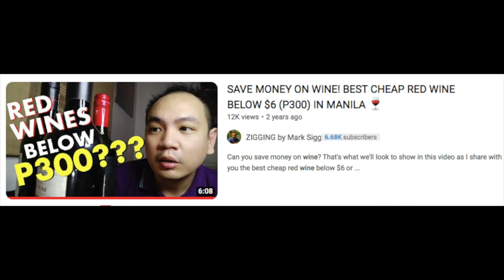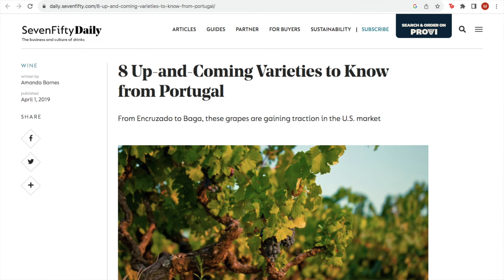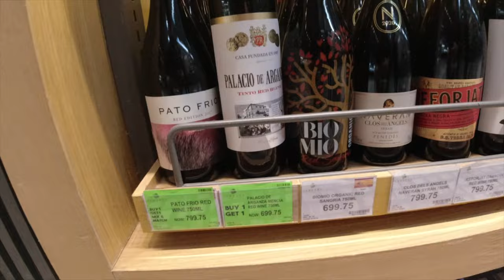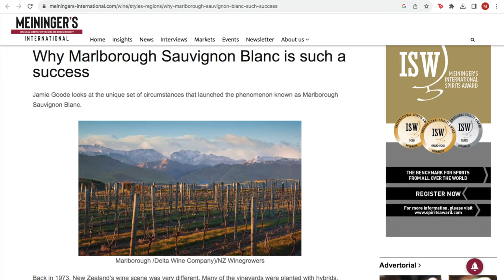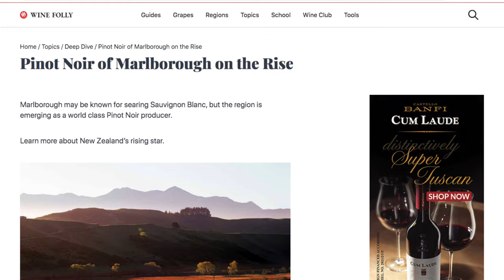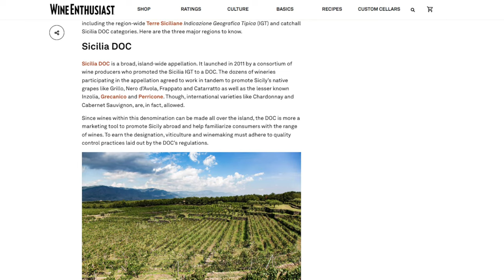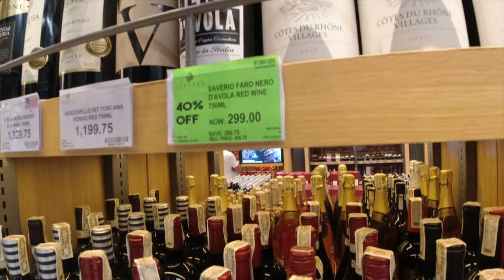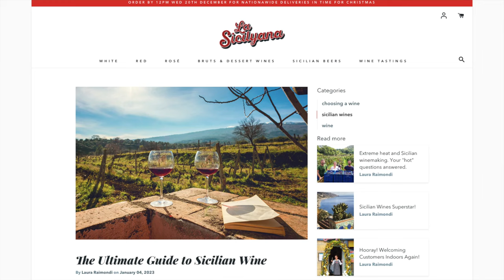WINE GIFT GUIDE: CHRISTMAS HOLIDAYS 2023! Landers Wine Shopping Haul / Best Value Wines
Aaand we're back with a brand new wine video!  While this may come as a surprise to you, this channel is still partly about wine 😅 Although most of my videos have been about finance and investing, the number 1 most viewed video on this channel remains to be my wine for 3 years now.

Previous videos have focused on wines at certain price points to give you the best value for your money. While we will of course not overlook value, we won't specifically limit ourselves to a price point in this video. What I'm presenting here at great value wines that can be given as great gifts! They are a bit trendy in terms of the wine community but not trendy enough to be too common and found all over the Philippines. In fact, they are a little hard to find! But they are neither a rarity that they will be expensive. They are still of great value and would be certainly appreciated by your wine loving friends and family. Show your loved ones that you care by giving wines that are well thought of and of course, well-made.

I'm presenting to you wine from three wine regions that should be your gifts this Holiday Christmas season, and even other occasions!

Today's wines have been bought from Landers Superstore.

Sub-count: 6,702